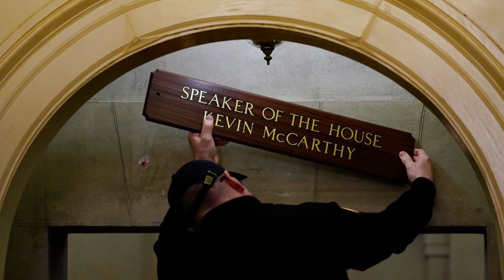The key lesson Kevin McCarthy failed to learn as Speaker of the House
Ousted Republican House Speaker Kevin McCarthy enacted revenge on his Democrat predecessor by having former House Speaker Nancy Pelosi evicted from her US Capitol "hideaway" office. Kevin McCarthy blames Democrats and ex-Speaker Nancy Pelosi for his inability to manage House Republicans. Republicans and Democrats in Congress rarely agree on anything these days - but both parties had lost trust in Speaker Kevin McCarthy to keep his word. Broken promises led Rep. Matt Gaetz, a MAGA Republican from Florida in regular contact with former President Donald Trump, to motion for a vote to vacate the office of Speaker of the US House of Representatives. Days earlier, Speaker Kevin McCarthy betrayed Congressman Matt Gaetz and far right conservative MAGA Republicans by partnering with House Democrats to pass a continuing budget resolution and avoid a government shutdown.

That betrayal sealed Speaker Kevin McCarthy's fate. "If Democrats want to own Kevin McCarthy, they can have him," said Congressman Matt Gaetz. Democrats had been previously betrayed by Speaker Kevin McCarthy, who went back on his word over a deal struck with President Joe Biden. Congressman Matt Gaetz was joined by seven other House Republicans and all House Democrats in voting to oust Kevin McCarthy as Speaker of the House . Notably, former Speaker Nancy Pelosi was not present and did not vote. Pelosi, who now goes by the title Speaker Emeritus, was in California preparing for Senator Dianne Feinstein's funeral which took place the next day in front of San Francisco City Hall. Nancy Pelosi delivered the eulogy. Vice President Kamala Harris, ￼who previously served as junior senator from California alongside Dianne Feinstein, was also in attendance.